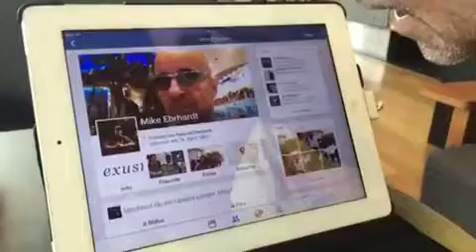Mike meet Nicola ( special friend ) 😎😊